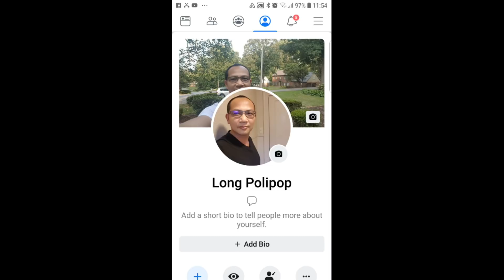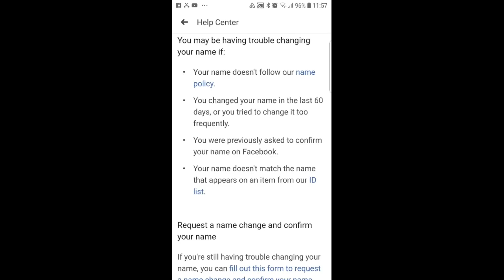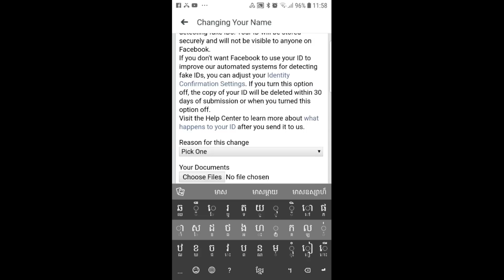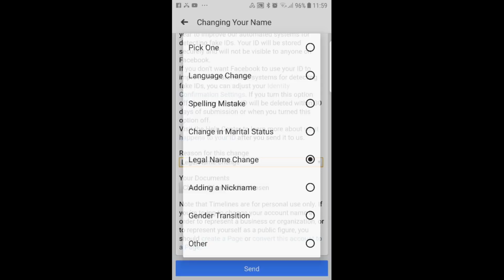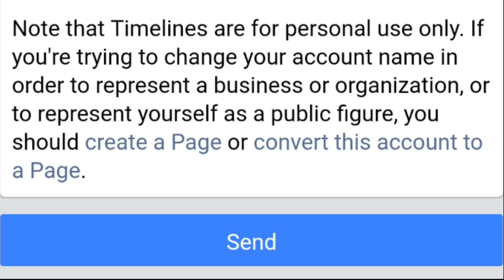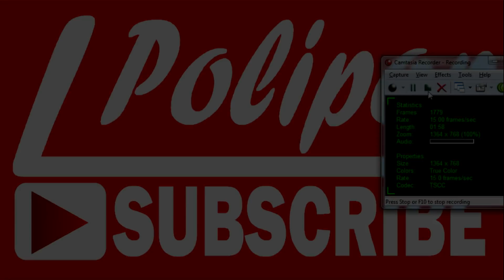របៀបដូរឈ្មោះFacebook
នៅក្នុងវីឌីអូនេះខ្ញុំពន្យល់ពីរបៀបប្តូរឈ្មោះហ្វេសប៊ុកភ្លាមៗដោយមិនចាំបាច់រង់ចាំ៦០ថ្ងៃ។
In this video, I show​ how to change Facebook name without waiting 60 days.